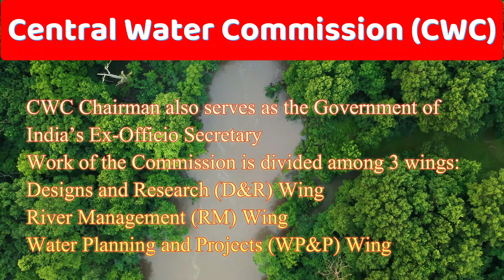Central Water Commission CWC | Damodar River | Damodar Valley Corporation | UPSC | POLITICAL SCIENCE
In this video, we delve into the significance of the **Central Water Commission (CWC)** and its role in managing water resources in India. We specifically focus on the **Damodar River**, a crucial waterway that has been historically known as the "Sorrow of Bengal," and its transformation through the **Damodar Valley Corporation (DVC)**.

This video covers:
- **Overview of CWC**: Its formation, functions, and impact on India's water policies.
- **Damodar River System**: Its historical importance, challenges, and the impact of flooding.
- **Damodar Valley Corporation (DVC)**: The first multipurpose river valley project in India, its goals in flood control, irrigation, and power generation.
- Relevance to **UPSC Political Science**: Understanding river water management, inter-state water disputes, and policies concerning river valley projects is crucial for competitive exams like **UPSC** and **State PCS**.

- Central Water Commission (CWC)
- Damodar River and its significance
- Damodar Valley Corporation (DVC) structure and objectives
- River valley projects in India
- India's water resource management
- UPSC Political Science preparation insights

This description incorporates SEO-friendly keywords, explains the video content clearly, and encourages viewers to engage with the channel.